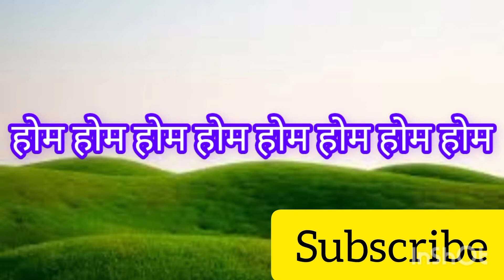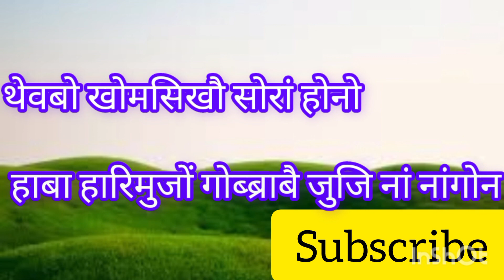Jethw gwnang angni jiu II जेथो गोनां आंनि जिउ II Bodo Patriotic lyrical song II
Singer- फुंजा मुसाहारी.